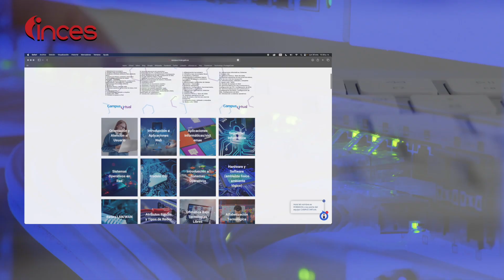Formate en el Inces| ¿Cómo realizar el cambio del idioma en el Campus Virtual Inces?